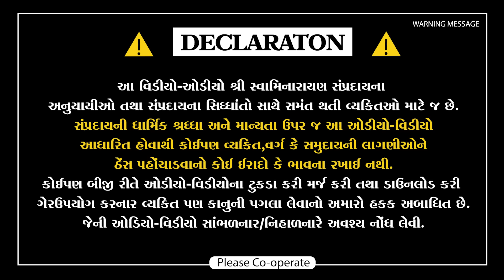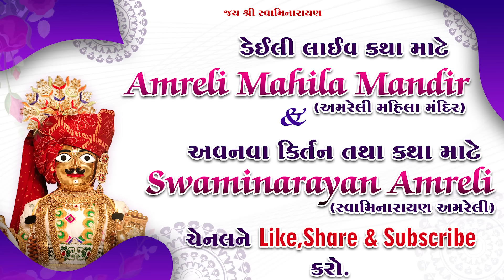Vandu na pad no Itihas // વંદુના પદનો ઇતિહાસ // Amreli Mahila Mandir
પ્લીજ અમારી આ ચેનલ    || Swaminarayan Amreli || સ્વામિનારાયણ અમરેલી ||  ને લાઈક ,શેર ,અને સબ્સ્ક્રાઇબ કરવાનું ભુલશો નહીં

Amreli mahila mandir
Shree Swaminarayan Mahila Sanskar Kendra
Rokadvadi, Gangapark Sosity, Keriya Road
Amreli-365601
 Mo.9016158100

Amdavad  (Amreli mahila mandir)
9- Danev Park Society Gate, 2, Nikol Gam road, Muktidham Aestet opp.
Bapunagar, Ahmedabad, Gujarat 382350

Surat (Amreli mahila mandir)
Plot No.182 Swati Society Vibhag-3, Chikuwadi, Nana Varachha, Surat, Gujarat 395006

Botad (Amreli mahila mandir)
Laxminarayan park, Gadhada Rod,
Swaminarayan Gurukul opp, Botad